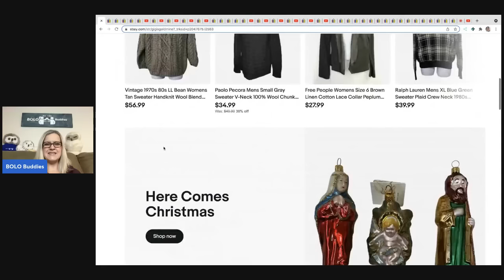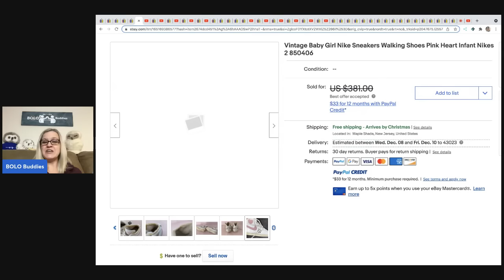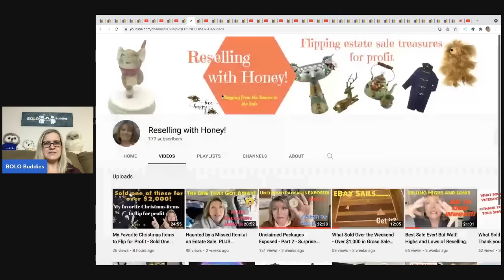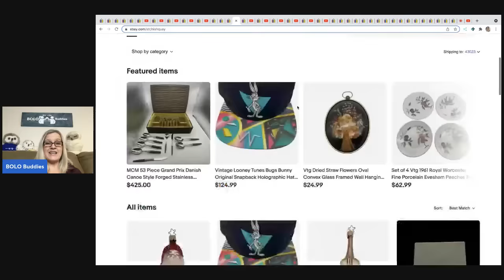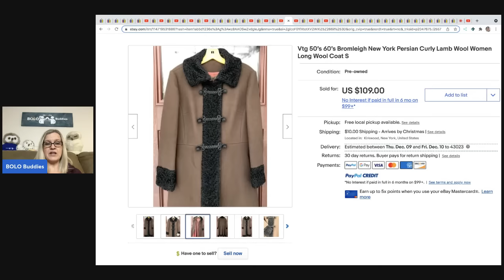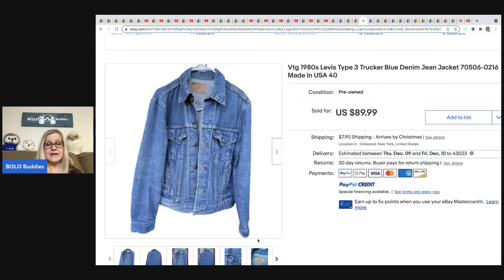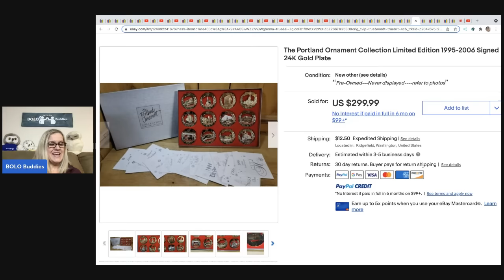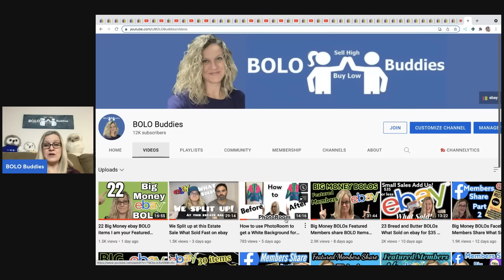Big Money BOLOs sold on ebay Featured BOLO Buddies Members Share High Profit Items